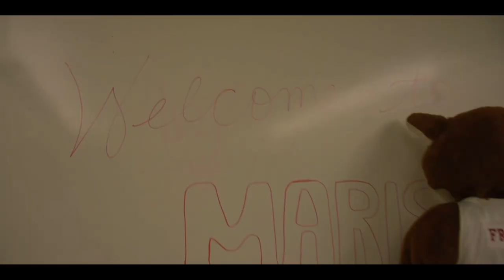Marist College - "Cool"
Congratulations on your acceptance into Marist! We hope you feel as "cool" as we do about joining the Red Fox Family.

Filmed & Edited By Zach Gawron ‘20 and Nora Proce ‘19.
Special thanks to Tyler McGuigan ‘22.